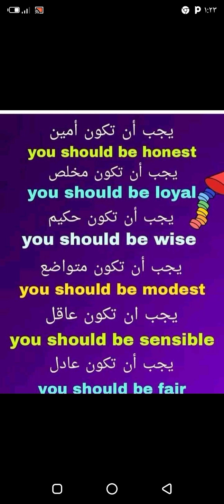you should ..... for advice انصحنى بالانجليزى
اتعلم انجليزى /  pieces of advice in English